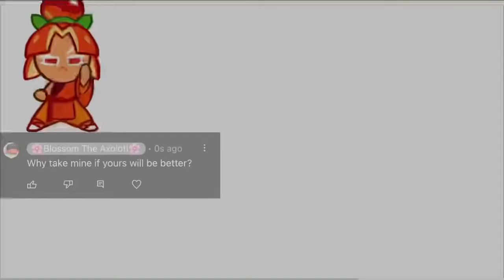Drawing plum cookie from Cookie Run: OvenBreak